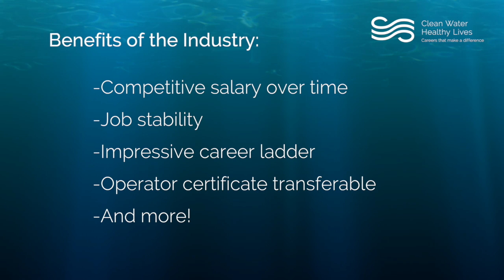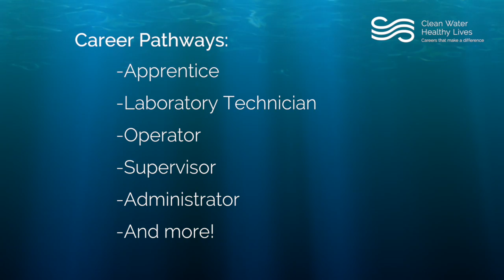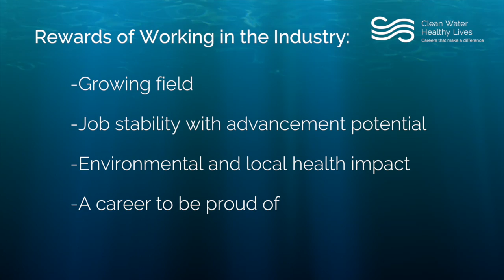EARN: Clean Water - Healthy Lives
Production services by Career Puppy, Inc.